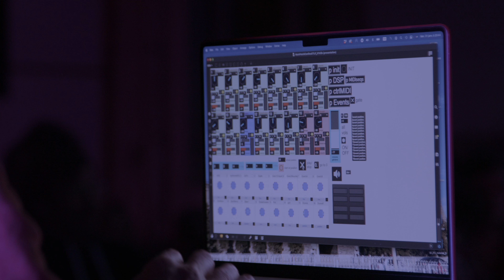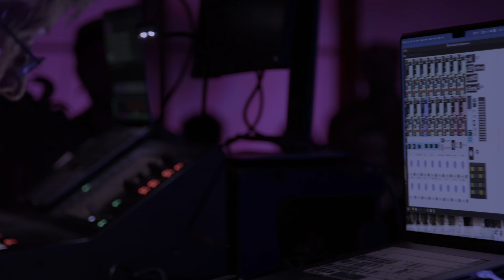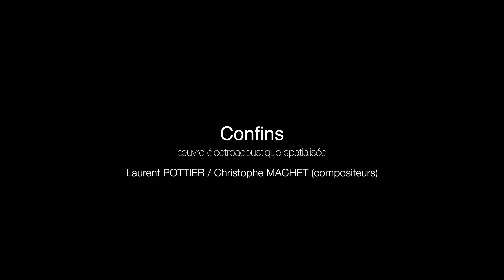Confins - œuvre électroacoustique spatialisée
Confins (8’30) - œuvres électroacoustiques spatialisées
Laurent POTTIER / Christophe MACHET (compositeurs)

FESTIVAL VARIATIONS NUMÉRIQUES
Variations Numériques est un festival regroupant les étudiant.e.s de Master 2
Création Contemporaine et Nouvelles Technologies (CCNT) et des artistes confirmés,
mis en place par l’association étudiante ElectroM.

Concert comportant de multiples compositions sonores en création, en partenariat
avec les étudiant.e.s du conservatoire de Saint-Etienne, dans les locaux de l’Aléatronome
(Anciens Beaux-Arts de Saint-Etienne, 15 rue Henri Gonnard).